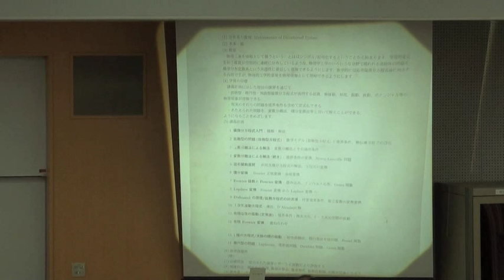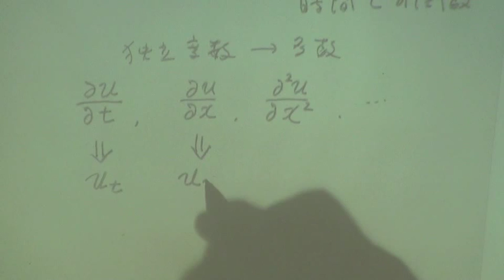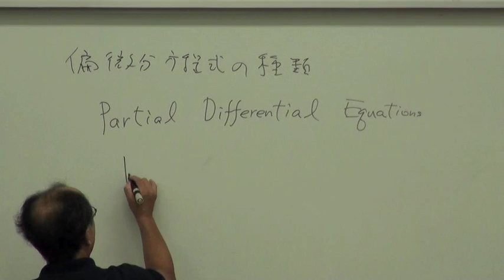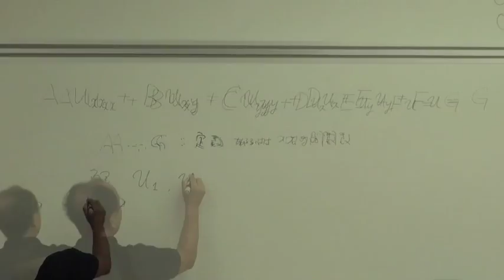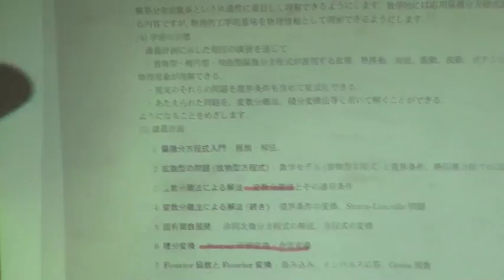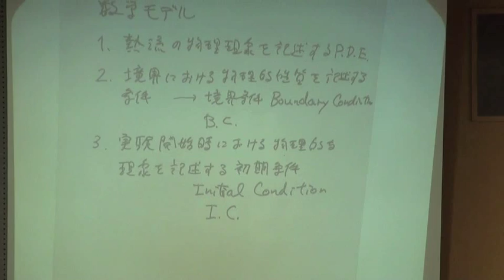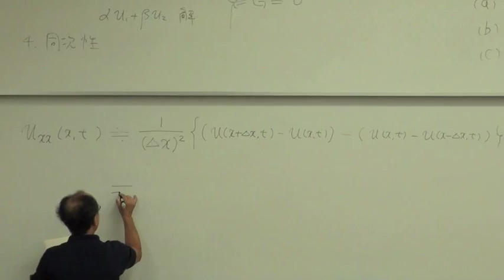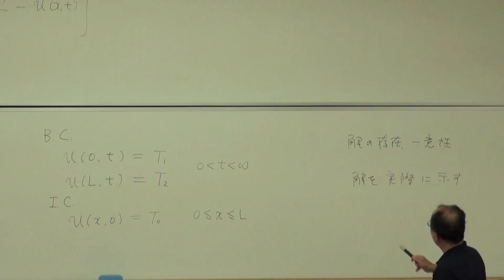慶應大学講義 理工学部 分布系の数理 第一回 拡散型の問題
講師 本多敏
教科書 スタンリー ファーロウ, 偏微分方程式 , 朝倉書店